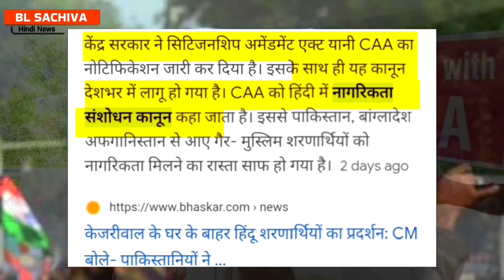CAA से मुस्लिमों को बड़ा झटका लग सकता है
भारत में CAA लागू होने के बाद मुसलमानों और हिन्दुओं पर क्या असर पड़ेगा, CAA से सरकार को क्या फायदा है